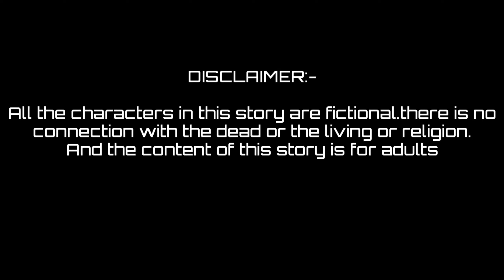দানব রাক্ষস ও মটু। Motu Patlu। Motu Patlu Cartoon Video। Bangla Cartoon। Rupkathar Golpo। Cartoon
Parental guidance: Some material of this video may not be suitable for children's Below 13

 new cartoon video bangla
new cartoon video 2022
new cartoon video 2022 hindi
 new cartoon video 2022 ka
 motu patlu new cartoon video 2022
new cartoon in bengali
new cartoon in bangla
 new cartoon video in bengali 2022
Animal story
Forest story
bengoli moral story
rupkothar golpo
thakumar jhuli
bengali fairy tales
bangla animation
golpo
bangla cartoon
rupkothar golpo
bangla kahani
bengali cartoon
bengali fairy tales
moral story
জীবজন্তুর গল্প
new cartoon 2022
animal stories in bengali
bedtime stories in bengali
moral stories in bangla
rupkothar golpo
bangla story
fairy tales in bengali
bangla cartoon
kids cartoon bengali
bengali rupkothar golpo
bengali cartoon stories
bangla golpo
kids stories in bengali
fairy tales bangla
bengali children cartoon
bengali cartoon story
rupkothar golpo cartoon
golpo
cartoon
fairy tales

 Hello viewers you are enjoying Bangla cartoon video. Bengali learning story by Bangla cartoon YouTube channel.

Bangla Cartoon Animation. Enjoy Bengali cartoon animation, thakumar jhuli,rupkathar golpo, Bangla fairy tales cartoon.